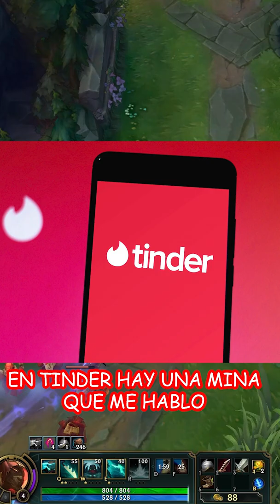Le mando un audio a una sorda...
¡NUEVO DISCORD!